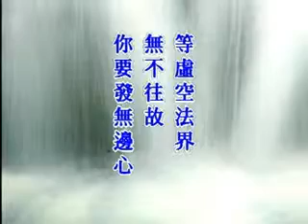淨空老法師:種善因得善果（第七集）08/16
~華藏圖書館錄影室

影片字幕：
這是四弘誓願裏面，煩惱就斷盡了。煩惱斷盡了，成就自己的德行，成就自己真實的智慧，根本智。然後再去實踐眾生無邊誓願度。可是眾生種種根性不相同，種種程度不相同，種種行業、習氣不相同，決定不是一個法門能夠普度的，所以一定要去修學無量法門。第三願，法門無量誓願學，學那麼多法門幹什麼？是為了度眾生方便，善巧方便。

成就後得智，也就是我們常講：「無所不知」。真正達到無所不知，你才能夠恒順眾生，才能夠應機說法，才能夠廣度有情，所以你要「發廣大心」。煩惱斷的時候，一定要發廣大心，要度盡虛空、遍法界的一切眾生。

還要發：「等虛空法界無不往故，你要發無邊心。」心雖然發了，要普度盡虛空、遍法界一切眾生。但是你得要去，你要是坐在家裏發心，不行，沒有用處。你要去。去，當然很辛苦。特別是我們現在還沒有契入一真法界，還沒有能入不二法門，我們現在還是凡夫。凡夫沒有佛菩薩那麼真實，可是要接近、相似。因此，我們一定要犧牲自己的享受，犧牲自己的安樂，那個地方有請，立刻就要到那裏去，不辭辛勞，不能夠貪圖享受舒適，這才能行菩薩道。